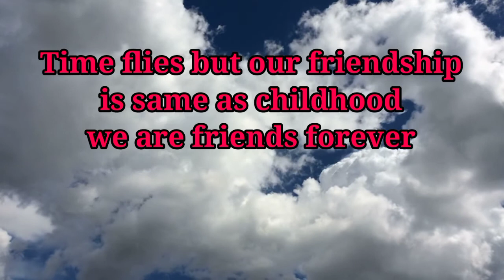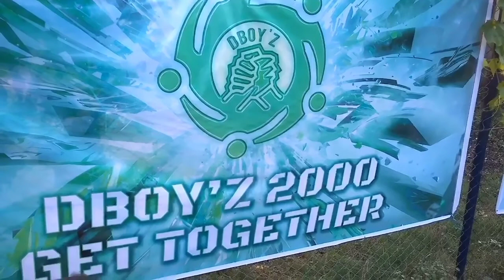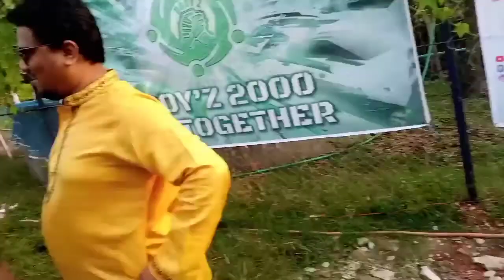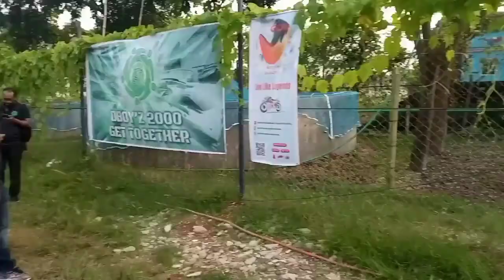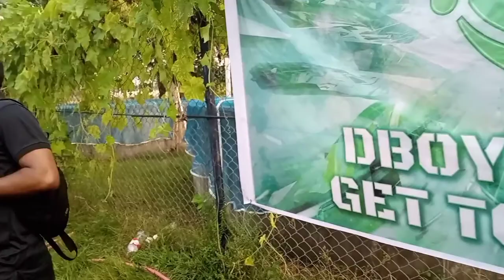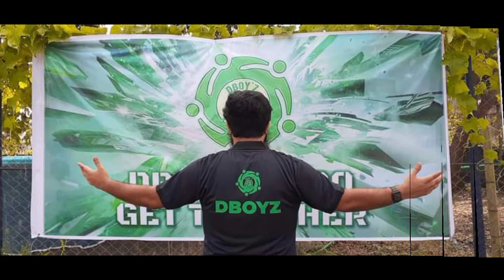Get together school friends after 21 years DBOYZ 2000 batch of Dhanmondi government boys high school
I don't have any word to express the feeling was just want to say our friendship is forever. Get together friends after 21 years DBOYZ 2000 batch of Dhanmondi government boys high school.
Please Subscibe My Channel. I want to show you my favorite hobbies and try to entertain you all.
It was a wonderful day we meet after a long long time but our friendship is still same as childhood. We are friends forever.